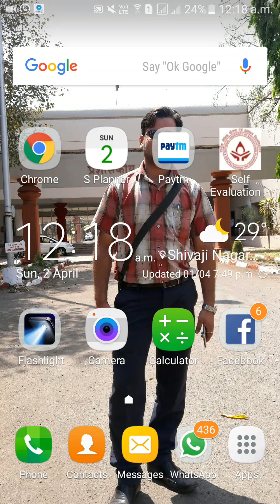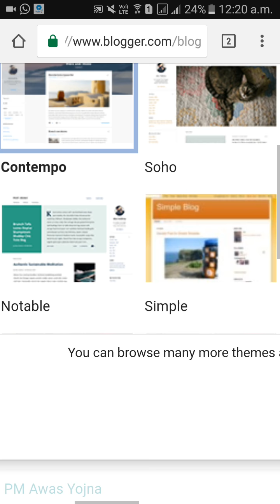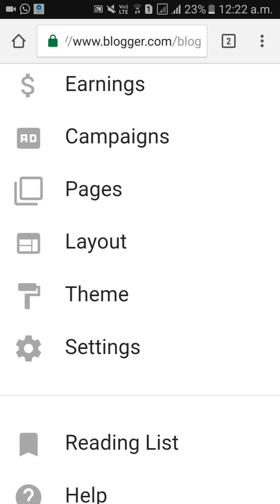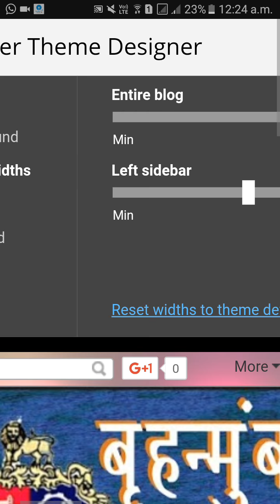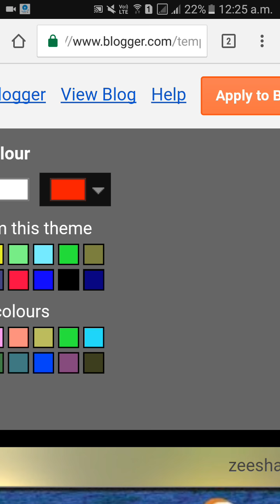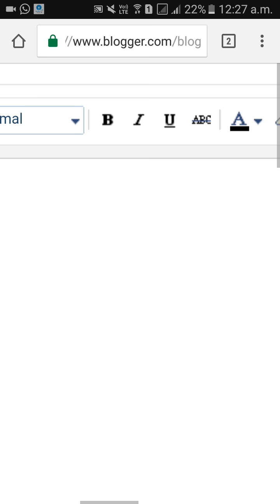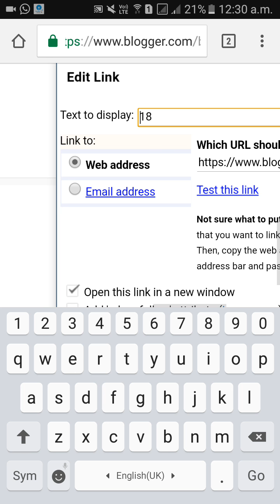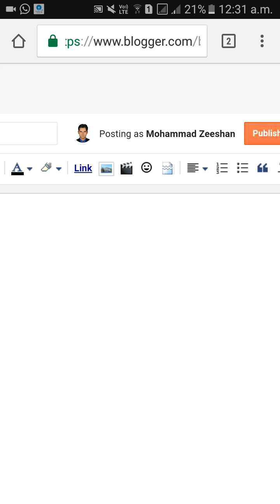How To Creat Blog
Part 1 Blog